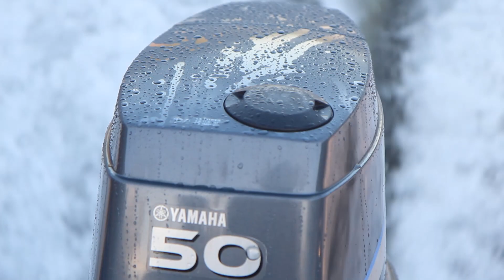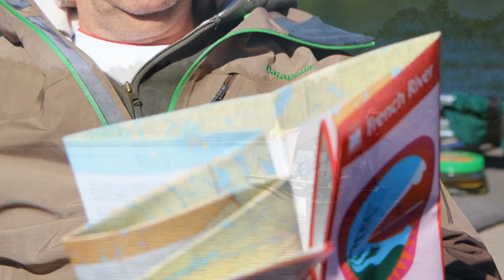MyOutdoors.ca - Annual Summer Camping Trip - 2012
This year  the destination for our annual summer camping trip became the French River Provincial Park. It's a beautiful place which we had yet to explore...